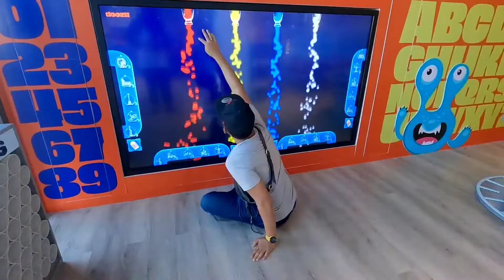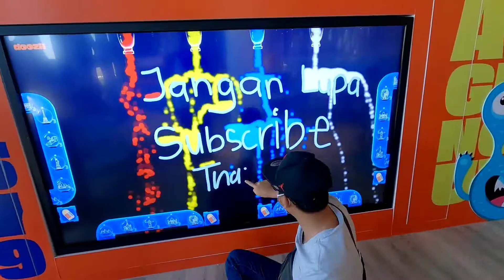Makanan apa yang ada di BAZAR RAMADHAN di KEMBOJA?? | Bazaar Ramadhan Cambodia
Makanan apa yang ada di Bazar Ramadhan di Kemboja?? Korang tengok la sendiri video ni..enjoy

Tentang FR Family Channel:

Nama aku Faiz. Maksud FR ni di ambil dari gabungan nama aku (F)aiz & (R)ashidah (isteri aku) dan juga sempena nama anak-anak aku iaitu (F)ayyad (R)afid & (F)aqqih (R)afi. Aku bekerja di negara Kemboja (Cambodia). Hobi aku memancing & memasak. Video dalam channel aku berkisar tentang hobi dan vlog bersama keluarga & kawan-kawan aku di negara Kemboja.